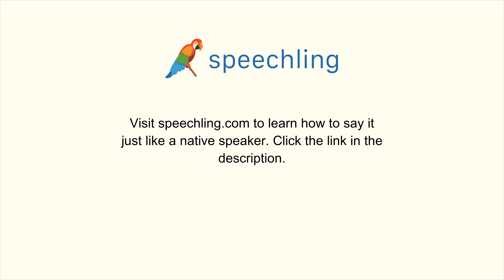How to say "Treatment" in Japanese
Male Voice:
治療

Female Voice:
治療

Male Voice Translation:
Treatment

Female Voice Translation:
Treatment